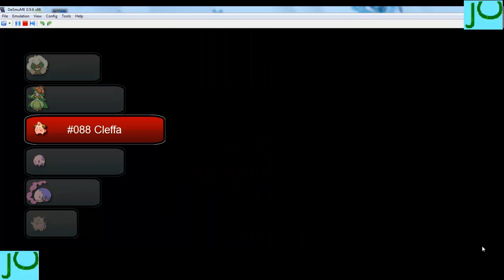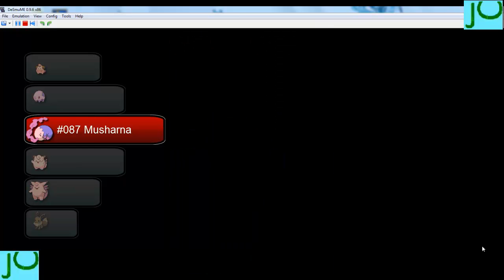Shiny Haxorus Guide Part 6 (Eevees)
This is part 6 of my shiny haxorus guide where I show you guys where to find every pokemon in the Unova Region.
New Vidoes every Monday and Friday

Cottonee 0:09
Petilil      0:09

Whimsicott 0:37
Lilligant  0:37

Cleffa 1:25
Munna  1:25

Musharna 2:43
Clefairy 2:43

Clefable 3:58
Eevee    3:58

Vaporeon 5:57
Jolteon  5:57

Flareon 6:47

Espeon  7:36
Umbreon 7:36

Leafeon 9:20

Glaceon 10:34